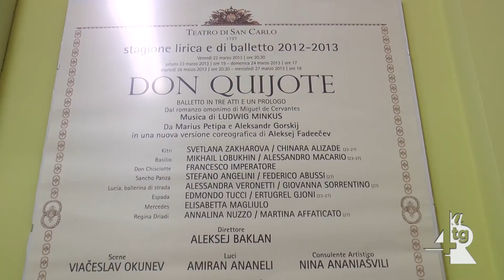rinoscimento unesco per obiettivo danza